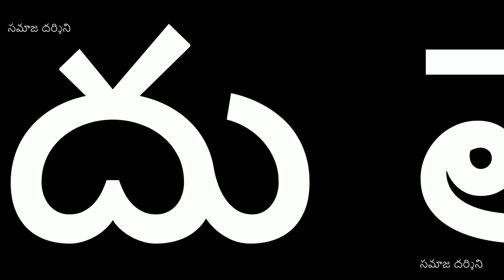దేశ భాషలందు తెలుగు లెస్స | దేశ భాషలందు తెలుగు Lessa ? | సమాజ దర్శిని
తెలుగ దేలయన్న దేశంబు తెలుగేను
తెలుగు వల్లభుండ తెలుగొకండ
ఎల్లవారు వినగ ఎరుగవే బాసాడి
దేశ భాషలందు తెలుగు లెస్స
—శ్రీ కృష్ణదేవ రాయలు